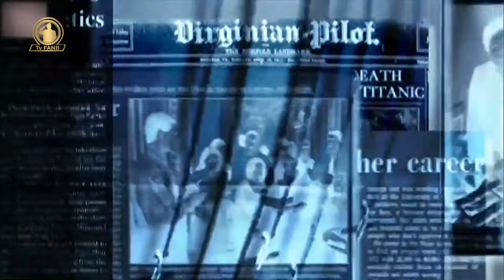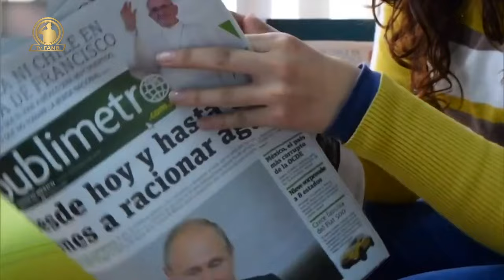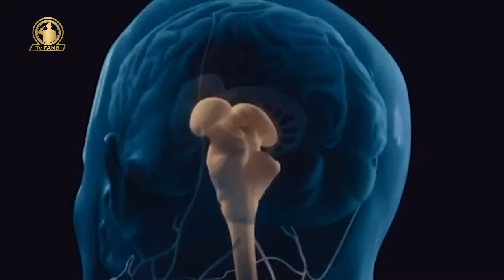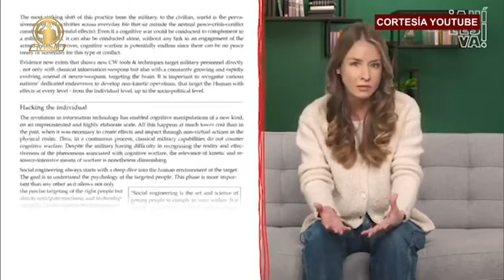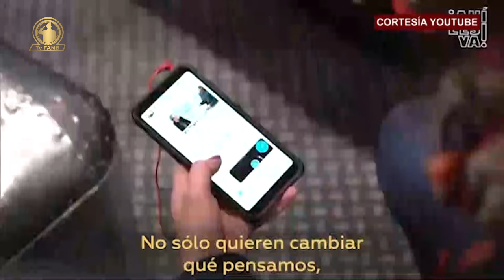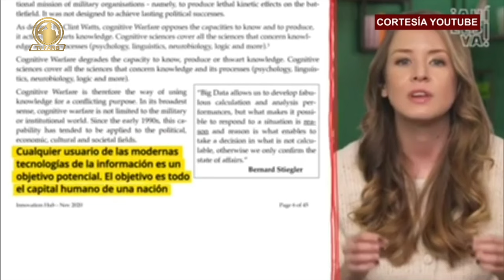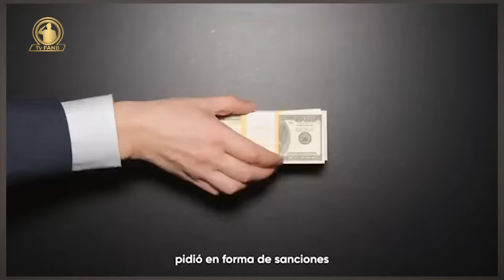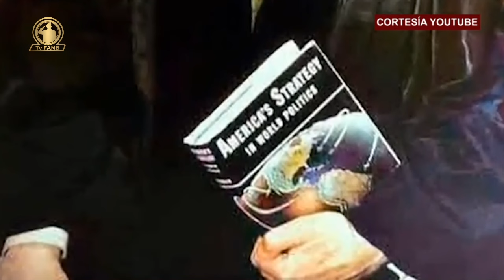REFERENTE INFORMATIVO LA GUERRA COGNITIVA CONTRA VENEZUELA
TEMA: LA GUERRA COGNITIVA CONTRA VENEZUELA